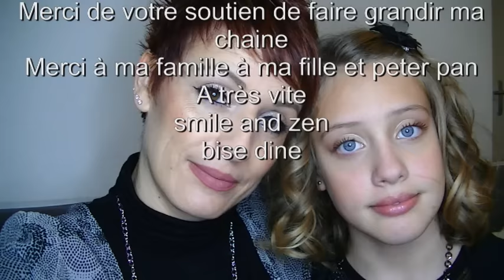Meilleurs Voeux DINE ET LILI